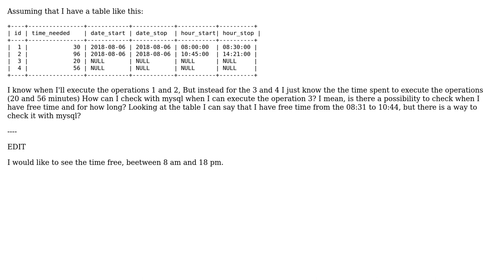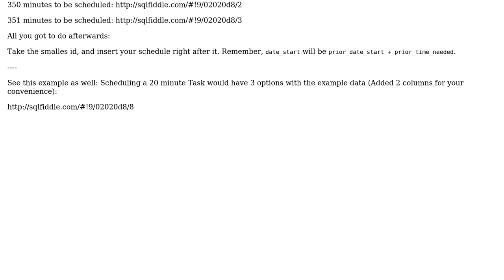Check free time beetween times and dates with sql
With thanks & praise to God, and with thanks to the many people who have made this project possible! | Content (except music & images) licensed under CC BY-SA | Music | Images & others | With thanks to user dognose user alessandro buffoli and the Stack Exchange Network Trademarks are property of their respective owners. You are responsible for your own actions.